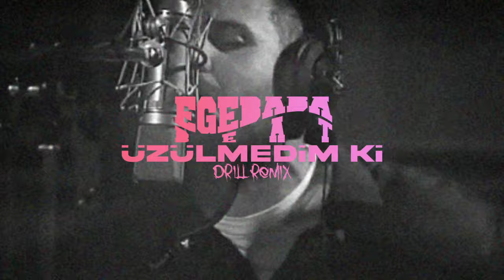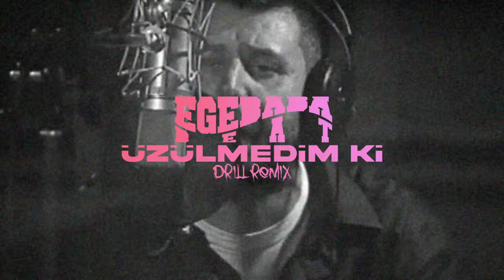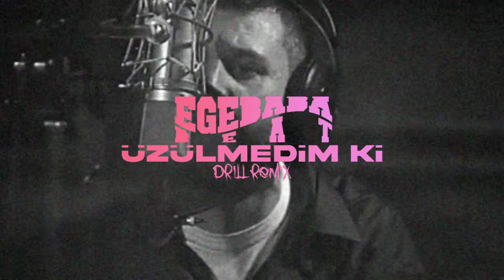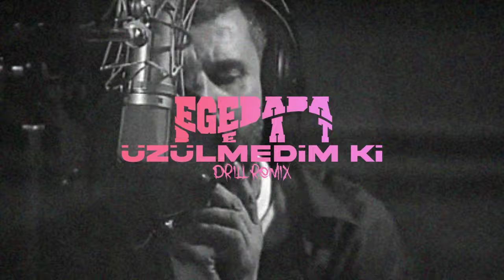Azer Bülbül - Üzülmedim Ki / Drill Remix (prod.